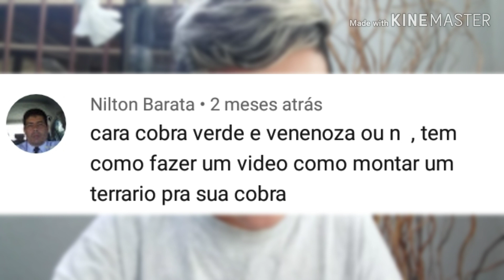Respondendo inscritos | Papo Selvagem